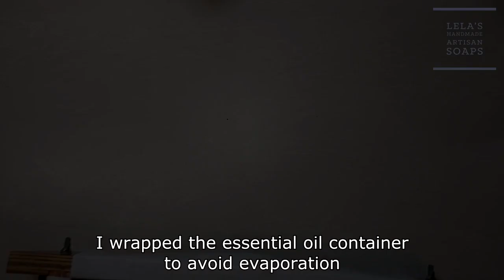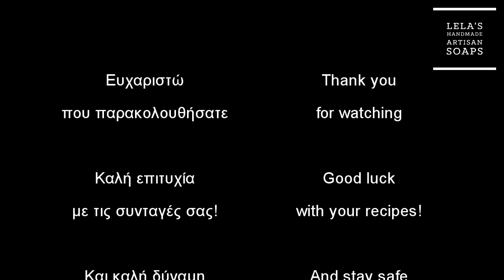Δοκιμάζω την τεχνική soap curl | Trying out the soap curl technique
Υπολογιστές συνταγής για σαπούνι με καυστική σόδα και καυστική ποτάσα μαζί | Dual lye soap calculators:

Η συνταγή μου για την σπείρα | My recipe for the curl (in grams):
73,7 γρ αμυγδαλέλαιο (sweet almond oil)
368,6 γρ ελαιόλαδο (olive oil)
73,7 γρ σησαμέλαιο (sesame oil)
263,3 γρ λάδι καρύδας (coconut oil)
273,8 γρ φοινικοπυρηνέλαιο (palm kernel oil)
293 γρ νερό (water)
146,5 γρ NaOH
9,8 γρ KOH
21,1 γρ αλάτι (table salt)
42,1 γρ αιθέριο έλαιο κανέλλα (cinnamon essential oil)
2 κ.γ. mica μπρονζέ (copper mica - in tea spoons)
3/8 κ.γ. μαύρο οξείδιο του σιδήρου (black iron oxide)

Η συνταγή μου για την βάση| My recipe for the base (in grams):
73,7 γρ αμυγδαλέλαιο (sweet almond oil)
326,4 γρ ελαιόλαδο (olive oil)
73,7 γρ σησαμέλαιο (sesame oil)
31,6 γρ βούτυρο μάνγκο (mango butter)
273,8 γρ λάδι καρύδας (coconut oil)
273,8 γρ φοινικοπυρηνέλαιο (palm kernel oil)
294 γρ νερό (water)
147 γρ NaOH
9,8 γρ KOH
21,1 γρ αλάτι (table salt)
52,7 γρ αιθέριο έλαιο πορτοκάλι (orange essential oil)
1 και 1/2 κ.γ. mica κίτρινη (yellow mica - in tea spoons)
1/2 κ.γ. mica φούξια (magenda mica)